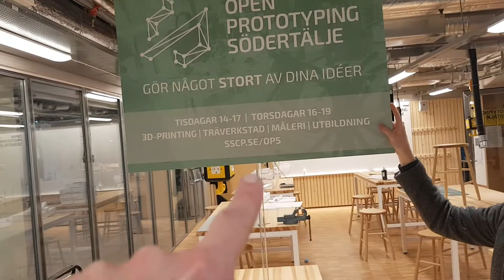Teaser om luncher med Open Prototyping Södertälje